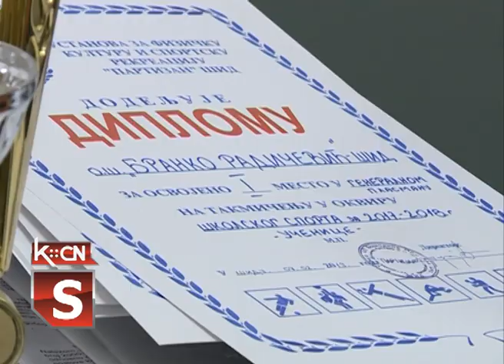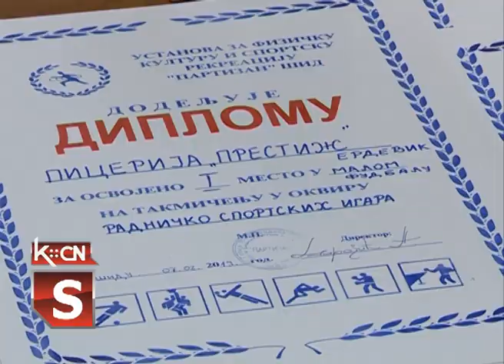Dodela pehara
U prostorijama Sportsko-rekreativne ustanove "Partizan" u Šidu juče su uručene diplome i pehari pojedincima i ekipama u radničko sportskim igrama za 2018. godinu. Pehari su dodeljeni i ekipama  učenika iz osnovnih i srednjih škola sa područja šidske opštine a koje su postigle dobre rezultate.